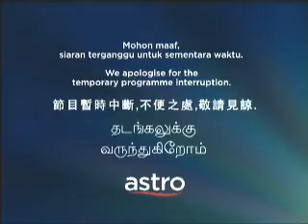Konsert Prelude AF4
Konsert Prelude Akademi Fantasia 4 (2006)